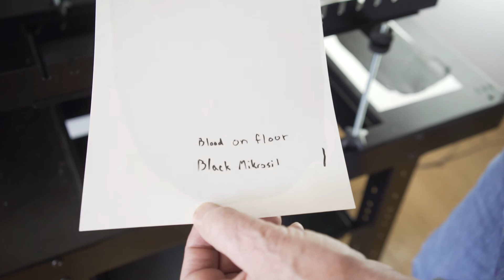Photo Table Configuration, MIKROSIL Shoeprints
This is a short video showing how we set up the Photo Table to take some pictures of shoeprints that were cast using MIKROSIL.